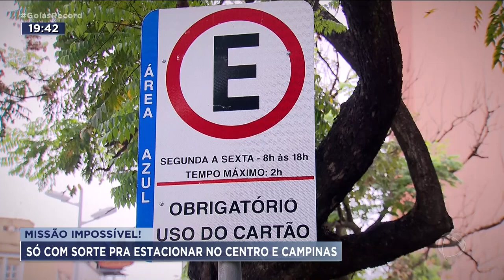MISSÃO IMPOSSÍVEL: SÓ COM SORTE PRA ESTACIONAR NO CENTRO E CAMPINAS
ACHAR UMA VAGA PARA ESTACIONAR NO CENTRO E EM CAMPINAS NESSA ÉPOCA, É UMA MISSÃO QUASE IMPOSSÍVEL.MAIS DE 3 MIL E 600 VAGAS DA ÁREA AZUL NÃO SÃO SUFICIENTES.